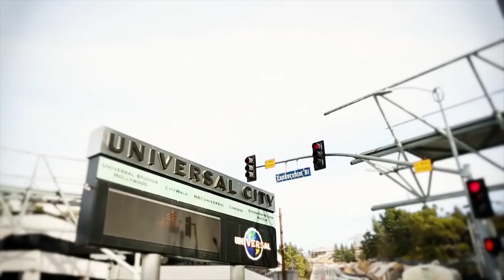Chernov Team | 4650 Forman Avenue, Toluca Lake CA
**Price Reduced**

7 Bedrooms | 7.5 Bathrooms | 7,325 Sqft | 14,000 Sqf Lot

Luxurious New Development in an upscale Toluca Lake neighborhood, the city that was called home to the legendary Bob Hope with nearby historical parks, golfing, airport, entertainment, lake, and great schools. A 7,325 square foot compound with no detail spared in construction from 7 oversized bedrooms to 7.5 bathrooms. Bright and light throughout with an open floor plan, custom finishes, gleaming hardwood floors, decorative light fixtures, cozy fireplaces, high end hardware and details that leave all your senses satisfied. Master retreat boasts a fireplace, his and her walk-in closets, sitting area, and spa tub. Gourmet kitchen fully equipped with top brand stainless steel appliances, butler's pantry, shelving, abundant cabinet and counter space, 2 separate center islands for the chef and connects to a beautiful family room, classy bookshelves, floor to ceiling doors that seamlessly take you to the tropical outdoor private backyard bringing family and friends together to enjoy a pool, spa w water features, built-in bbq zone for grilling, patio, grassy area, & lush surroundings, full size theatre & viewing room, an elegant living room & formal dining room combination, upstairs landing area perfect for kids rec room or loft, 3 car garage and scenic front yard space, smart home equipped with complete surround sound for today's modern lifestyle, home office, and to top it off - a separate 525 sqft. Guest House with 1 bedroom and 1 bath as part of total, 14,000 sqft. secluded lot.